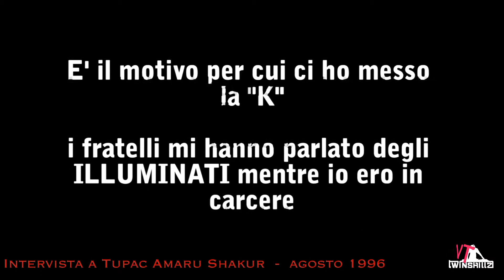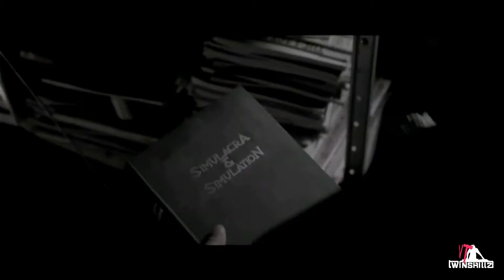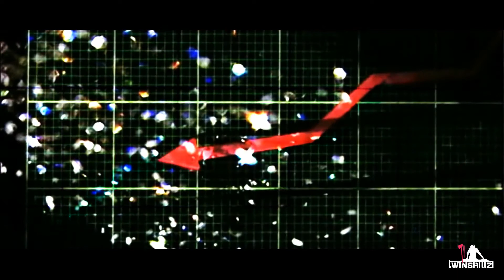Killuminati (Official Video) [Eng S